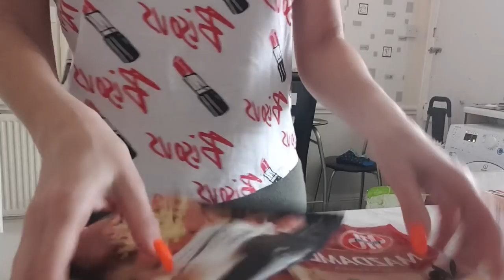🍴 Aga gotuje 📌 CHEESEBURGERY w INNEJ odslonie🍴SMACZNEGO:)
SKLADNIKI:

 boczek podsmażony-ja nie dalam
500 g mięso mielone
1 szczypta sól
1 szczypta pieprz
50 g sos pomidorowy
1 szt. spód do pizzy lub ciasto francuskie:)
6-8 plasterków żółtego sera
1/3 szt. cebula posiekana
50 g korniszony pokrojone w kostkę/mozna,nie trzeba
1 szt. jajko roztrzepane
1/4 szkl. sezam
Ja dalam jeszcze pieczarki,papryke:)

Sposob Przygotowania:
Podsmaż boczek i pokrój go w kostkę, ja to pominelam:)Na rozgrzanej patelni podsmaż mięso mielone. Następnie dopraw je do smaku.
Dodaj wcześniej przygotowany boczek i sos pomidorowy. Wszystko dokładnie wymieszaj. Na spodzie do pizzy rozłóż plastry sera, a następnie utwórz warstwę z mięsnego farszu.
Posyp całość cebulą i korniszonami pokrojonymi w kostkę.-ja to pominelam:)
Następnie ułóż kolejną warstwę z sera. Zwiń ciasto w rulon i podziel go na mniejsze elementy.
Każdy kawałek posmaruj roztrzepanym jajkiem i posyp sezamem. Następnie piecz przekąski przez 15 minut w rozgrzanym do 200°Celsjusza.
Smacznego!

ADRES do korespondencji oraz wspolprac:

Agnieszka Ciszewska
24 High Street (upper flat)
TD1 1SE  Galashiels
Scotland